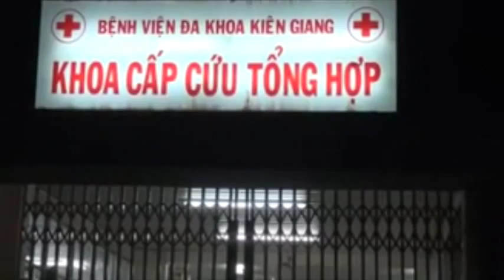VN-FISHERMEN REQUEST FOR PROTECTIONS